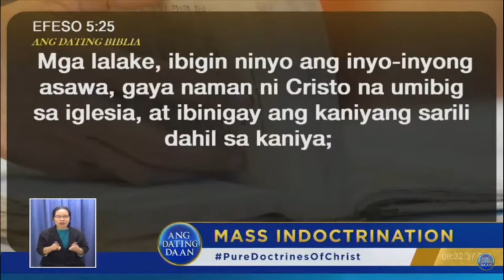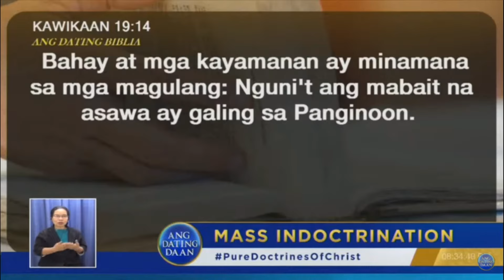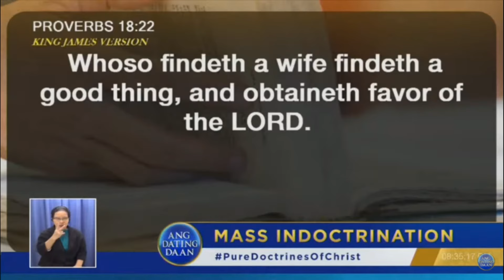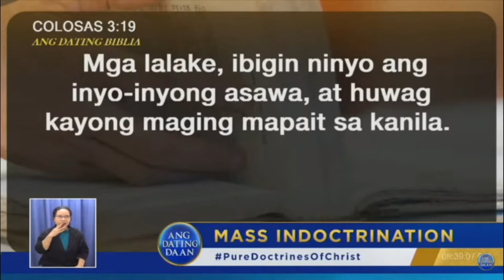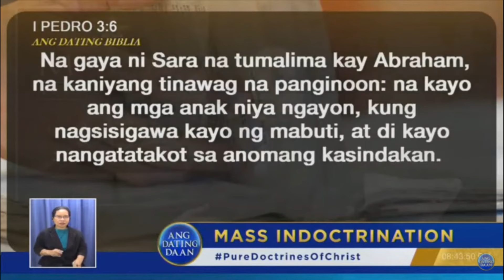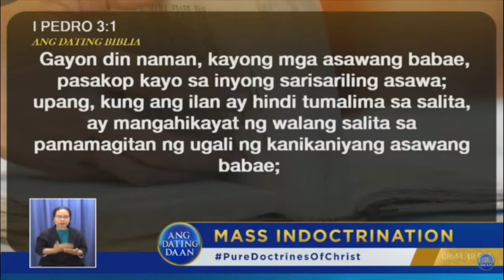Aral para sa mag asawa | Pure Doctrines of Christ thru Bro. Eli Soriano